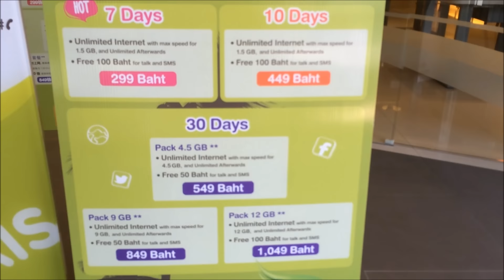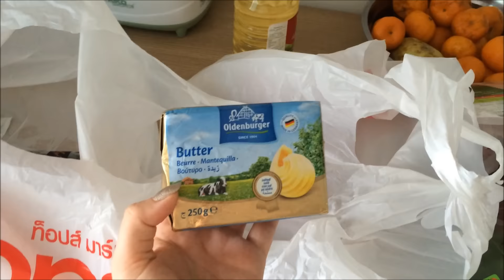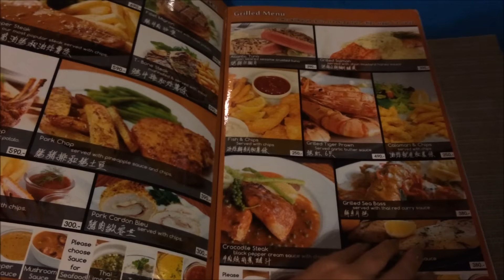VLOGMAS☃(25.12)❆К нам прилетели ещё друзья..❆Подгорела..❤Людмила Микитюк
Всем привет❤
Живу на острове Самуи(Таиланд) и делюсь частичкой своей повседневной жизни❤

Снимаю на камеру Canon 650D & iPhone5s
Музыка YouTube
Смотрите так же и другие мои видео!